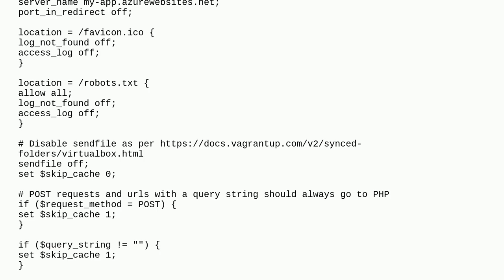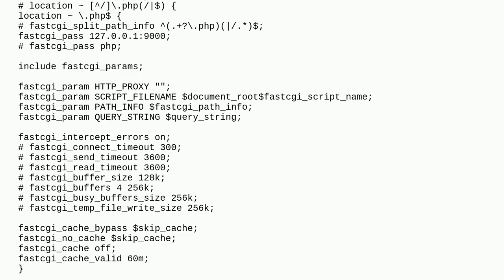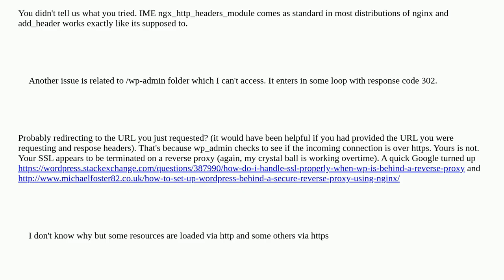Multiple issues with Nginx configuration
A special thanks goes out to the awesome community

  wordpress azure headers nginx